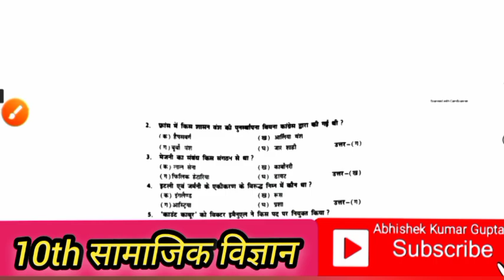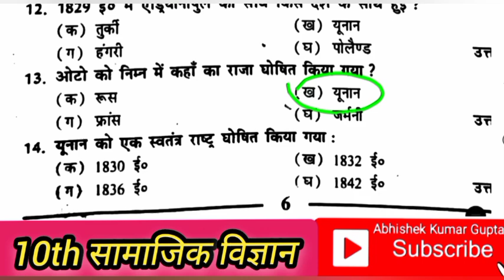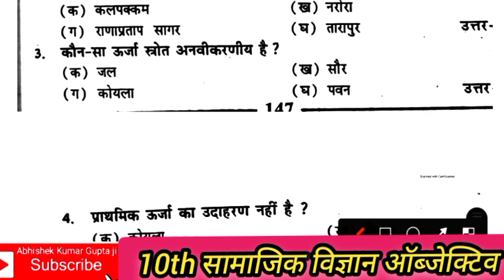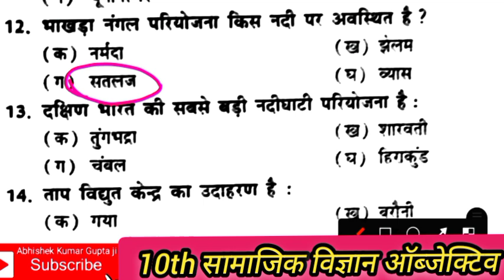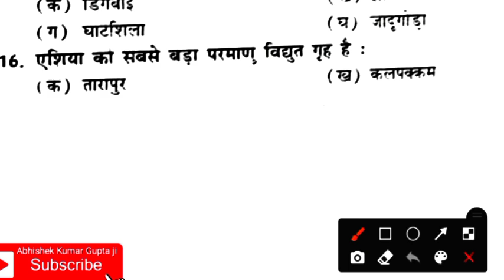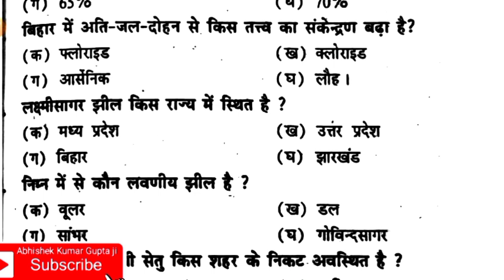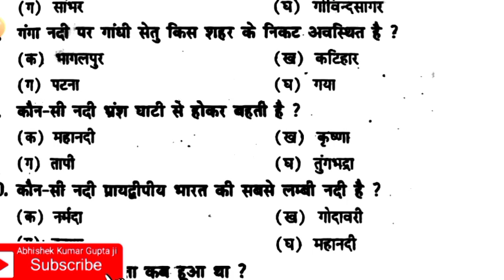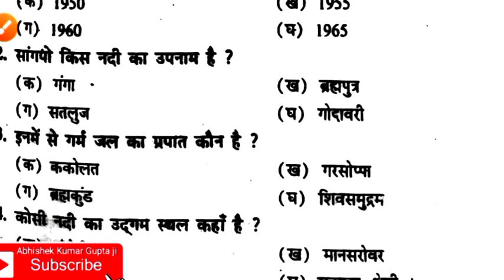सामाजिक विज्ञान का ऑब्जेक्टिव क्वेश्चन क्लास 10th|Bihar board Matric exam objective 2025|SST vvi obj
सामाजिक विज्ञान का ऑब्जेक्टिव क्वेश्चन क्लास 10th|Bihar board Matric exam objective 2025|SST vvi objective question paper 2025

क्लास 10th सामाजिक विज्ञान ऑब्जेक्टिव क्वेश्चन पेपर 2025 बिल्कुल ऐसे ही ऑब्जेक्टिव पूछे जाएंगे आप बिहार बोर्ड मैट्रिक परीक्षा देने जा रहे हैं तो इस वीडियो को अंत तक जरूर देखें धन्यवाद